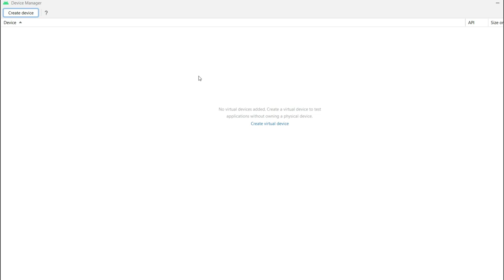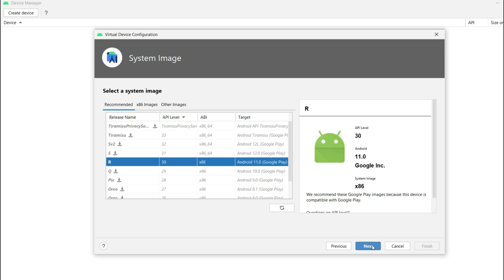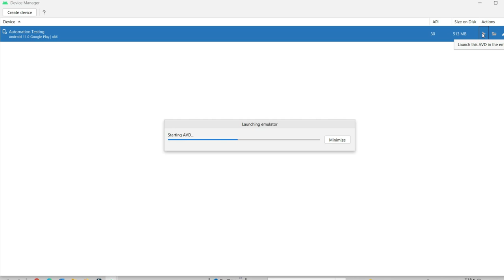Creación de dispositivo emulado | Automatización con Appium y Serenity BDD | Parte 3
En esta lección vamos a ver como crear un dispositivo emulado en Android Studio.